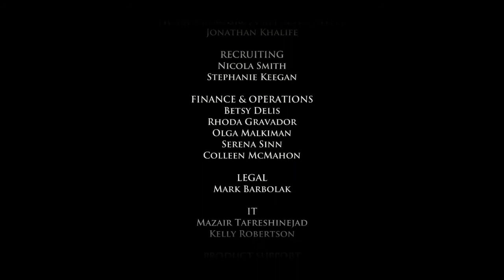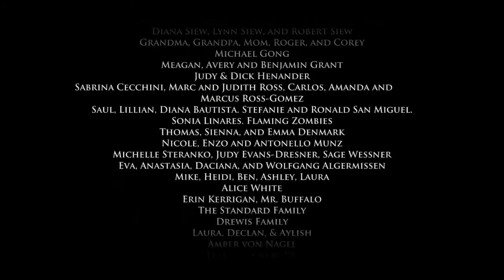Josh and Kristal Play Telltale's Game of Thrones: Episode 1 (Part 4) FINALE?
The finale of Game of Thrones, episode 1.  You could have it all...

And yes, I know it says part five in the video. I screwed up.